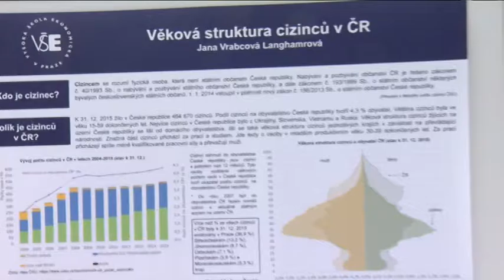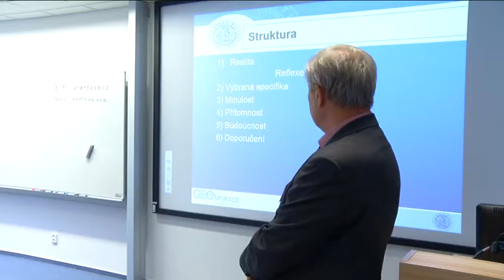XLVI. Konference České demografické společnosti - Migrace a demografické výzvy (reportáž)